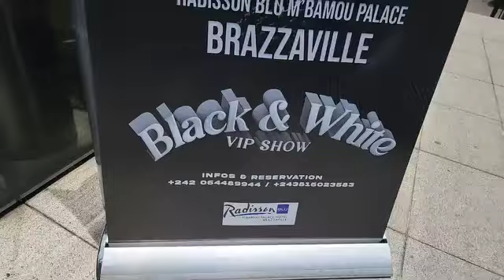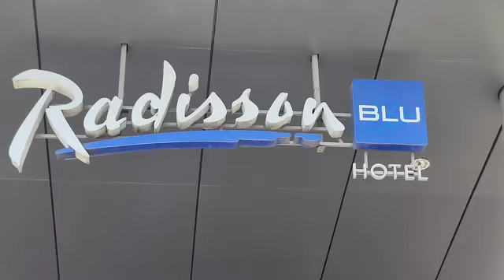KISSIDJORA APESELI LOBI CONCERT FALLY IPUPA AKO YINDISA NA BRAZZAVILLE HOTEL RADISSON 🇨🇬